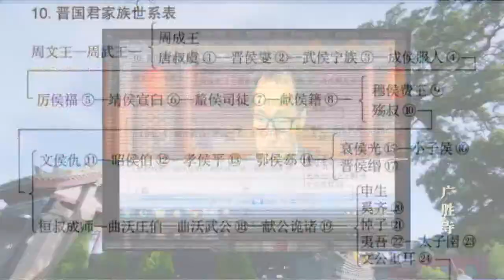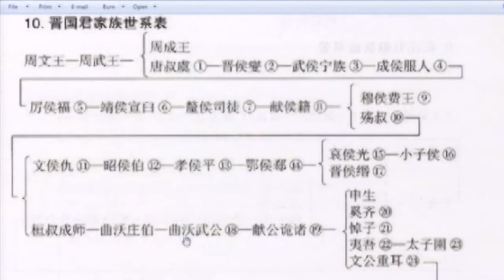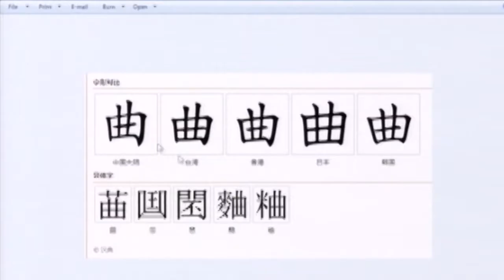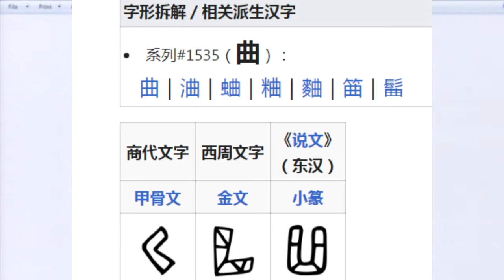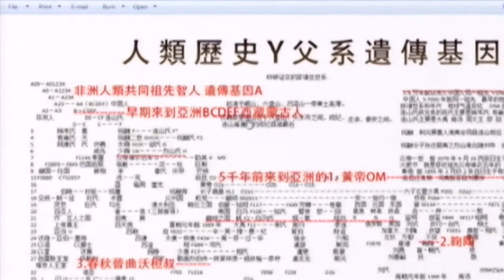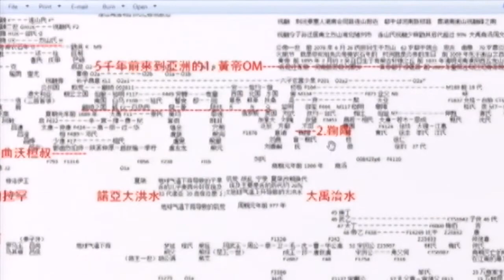山西臨汾曲村東周晉國曲沃桓叔 Uncle Qu Wohuan, Jin Guo , Eastern Zhou Dynasty, Linfen Qu Village, Shanxi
曲氏宗族源流 4/6The Origin of the Qu （Chu）Family Tree 4/6

2020 见证无形的力量（3.3） 2020 Witness the Invisible Power 3.3
翔雲壮志 鹰隼展翼 为您共建 幸福家园
Flying Ambition, Falcon Spreading Wings, Building a Happy Home for You

麥哲倫500傳媒 Magellan500 Media 曲宗逸 John Chu 沈嘉麒 Geoge Shen
 健康科技NMN 共同贊助 Healthec NMN Cosponsor

我當初的決定得到了不同的回應，其中一些是朋友偶爾給我的山西臨汾曲村東周晉國曲沃桓叔 第三單元講稿

曲沃桓叔（公元前802年─公元前731年），姬姓，名成师，谥号桓，排行为叔。晋穆侯之子，晋文侯之弟，春秋时期晋国曲沃封君。
公元前745年，受封曲沃（今山西省曲沃县），时年五十八岁。曲沃桓叔有德行和才能，在百姓心中威望很高，所以多许有志之士纷纷投奔他。
公元前739年，晋国大臣潘父弑杀晋昭侯，迎立曲沃桓叔。曲沃桓叔想入晋都翼城，但遭国人攻打，曲沃桓叔只好退回曲沃。晋国人立晋昭侯之子平为君，是为晋孝侯。
公元前731年，曲沃桓叔去世，终年七十二岁。曲沃桓叔死后，经过儿子曲沃庄伯、孙子晋武公的数十年努力，最终曲沃消灭苟延残喘的晋国公室，重新统一晋国。

维基百科，自由的百科全书
「曲」是個多對一簡化字，可以指：
• 曲（qū / ㄑㄩˉ）
o 彎曲，不直
o 委曲，不公正，不合理
o 河曲，弯曲的地方
o 乡曲，偏僻的地方
o 曲姓，中國姓氏
• 曲（qǔ / ㄑㄩˇ）
o 元曲，中文韻文文學的一種
o 歌曲
o 歌曲的旋律部分
• 麴/麯（qū / ㄑㄩˉ）
o 麴，是釀酒時使用的酒種。如大麹、小麴等
• 麴（qū / ㄑㄩˉ）
o 麴姓：中国姓氏，繁體字原寫作「麴姓」，然「麴」字後因《簡化字總表》合并簡化而改成了「曲」字，並將「麴姓」與「曲姓」合而為一。自《通用规范汉字表》于2013年頒布起（「麹」於三級字表，序號7748），已將「麴」字恢復並類推簡化成「麹」字，故大陸最新規範以「麹」為「麴」的簡體正寫，「麴姓」與「曲姓」不再合而為一。[1]

晉国博物馆位于山西省曲沃县，是依托“曲村——天马遗址”兴建的专题性遗址类博物馆。曲村——天马遗址是晋国早期都城所在地，是名副其实的“三晋之源”。 遗址共出土青铜器、玉器等各类珍贵文物1.2万余件（套），同时还有10座陪葬车马坑，以及各时期房屋、陶窑、祭祀坑遗址等，其中1号车马坑已出土陪葬战车48辆，战马百余匹，是目前我国所发现西周时期最大的车马坑。晋国博物馆，是我国唯一一座完整展示晋文化的平台。让我们走进晋国博物馆，穿越千年，了解晋国文化。

Uncle Wohuan, Jin Guoqu, Eastern Zhou Dynasty, Linfen Qu Village, Shanxi, Unit 3 Lecture

Uncle Qu Wohuan (802 BC-731 BC), surnamed Ji, famous teacher, posthumous name, uncle. The son of Jin Muhou, the younger brother of Jinwen Hou, the emperor of the Jin Dynasty in the Spring and Autumn Period.
In 745 BC, Feng Quwo (now Quwo County, Shanxi Province) was fifty-eight years old. Uncle Qu Huanhuan has virtue and talent, and has high prestige in the hearts of the people, so many people with lofty ideals have fled to him.
In 739 BC, Pan Guoji, the minister of Jin Dynasty, killed Jin Zhaohou and met Uncle Qu Wohuan. Uncle Qu Wohuan wanted to enter Jindu Yicheng, but was attacked by the Chinese. Uncle Qu Wohuan had to return to Qu Wo. The people of Jin made the son of Jin Zhaohou Ping to be king, to be the filial piety of Jin.
In 731 BC, Uncle Qu Wohuan passed away at the age of 72. After the death of Uncle Qu Wohuan, after decades of efforts by his son Qu Wo Zhuang Bo and his grandson Jin Wugong, Qu Wo finally wiped out the remnant and prolonged Jin government office and unified the country.

"Qu" is a simplified many-to-one word that can refer to:
• Song (qū / ㄑㄩˉ)
o curved, not straight
o Outrageous, unfair, unreasonable
o meanders, crooked places
o Country song, remote place
o Qu surname, Chinese surname
• Song (qǔ / ㄑㄩˇ)
o Yuan Qu, a kind of Chinese verse literature
o Song
o Melody part of the song
• Koji/Qu (qū / ㄑㄩˉ)
o Koji is the type of wine used in wine making. Such as big koji, small koji, etc.
• 麴（qū / ㄑㄩˉ）
o surname surname: Chinese surname, traditional Chinese characters originally written "surname surname" "Become one." Since the "Universal Standard Chinese Character List" was promulgated in 2013 ("麹" in the three-level character list, serial number 7748), the word "麴" has been restored and reduced to the word "麹" by analogy. It is the simplified orthodox writing of "Yu". "Yu surname" and "Qu surname" are no longer unified. [1]

The Jin State Museum is located in Quwo County, Shanxi Province. It is a thematic site museum built on the basis of "Qu Village-Tianma Site". Qu Village-The Tianma site is the capital of the early Jin Dynasty and is a veritable "source of the Three Jins". There are more than 12,000 pieces (sets) of various precious cultural relics unearthed at the ruins, as well as 10 funeral chariots, and houses, pottery kilns, and sacrificial pit ruins in various periods. There are 48 burial chariots and more than 100 horses. It is the largest chariot pit discovered in China during the Western Zhou Dynasty. The Jin State Museum is the only platform in my country that completely displays the Jin culture. Let us walk into the Jin State Museum, go through the millennium, and learn about the Jin State culture.